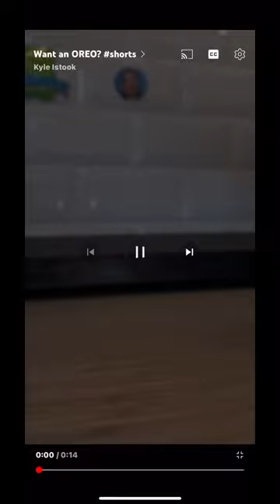you wanna gummy bear Oreo￼ meme